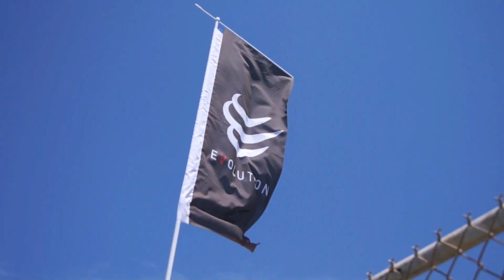Vlog 6: 2014 Blox Evolution!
Use my rep code, "SiNTB" to save yourself some money on Karmaloop, Brick Harbor, and PLNDR!

Here's a little vlog from Blox Evolution today! Thanks to all the people for showing love. I hope you guys enjoy! Don't worry guys, the sneaker videos are coming soon!

Sneakerheadinthebay